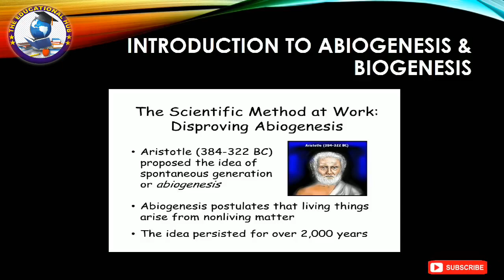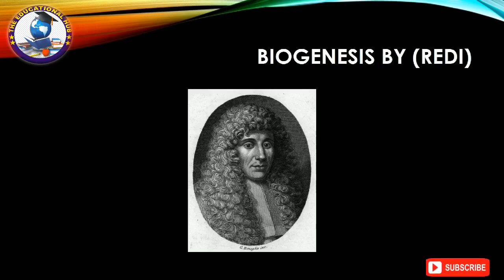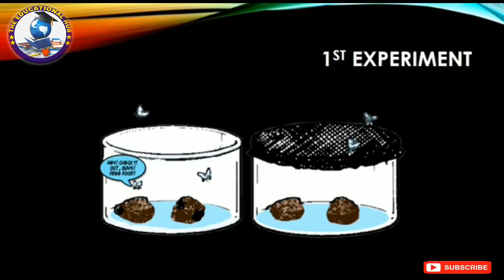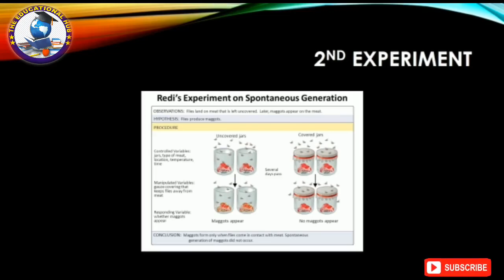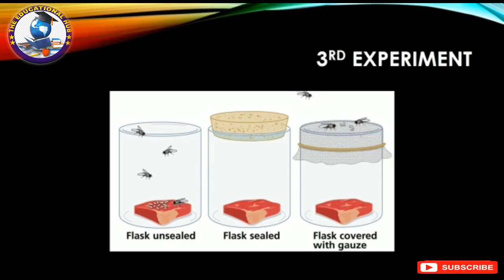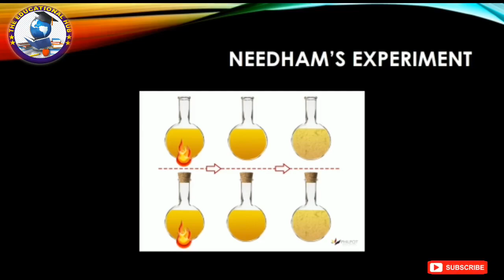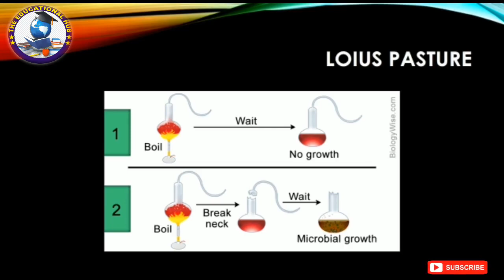Lecture 5 || Abiogenesis & Biogenesis || 9th to 12th|| Eng/Hindi/Urdu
In this video the concept and theory of abiogenesis and biogenesis is discussed with the help of several experiments as proof. Firstly abiogenesis was proved by Aristotle but afterwards Redi the French scientist proved him wrong by explaining the concept of biogenesis. Redi performed three experiments to prove the theory of biogenesis. After 2 centuries Needham again proved the concept of abiogenesis thus at last Loius Pasture finally proved the concept and theory of Biogenesis. In this video whole scenariois discussed with the help of slides in English/Hindi/Urdu language. So every student could easily learn and understand it.